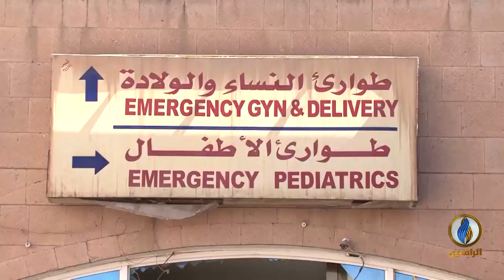تقرير | اليونيسف: موت أم و6 مواليد كل ساعتين بسبب نقص الرعاية الصحية أثناء الحمل والولادة في